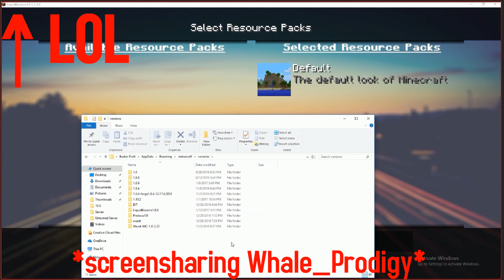MCInfected #10: Unstoppable ft. Whale_Prodigy Banned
This is one of my best games I recorded, which is a 50 ss as a rank 20 i believe.  I really like this because its one of the 35 games where I got a 5ss without taking damage.  So I am getting closer to unlocking shock every day.  At the end is just a part of the screenshare, and i know skype is trash lmao.

MCInfected is a horde based gamemode with various kits, abilities, and items to provide players with fast paced pvp battles.
I relog to be an infected player.  I like to play as an infected because I am overpowered at this point.  I really enjoy tanking as a high rank because I can go on very high kill streaks.

[DPI : 600]
[Sensitivity : 83]
[Keyboard : Logitech G105]
[Mouse : Logitech G303]
[Song 1 : Young Lungs - '97 Leo]